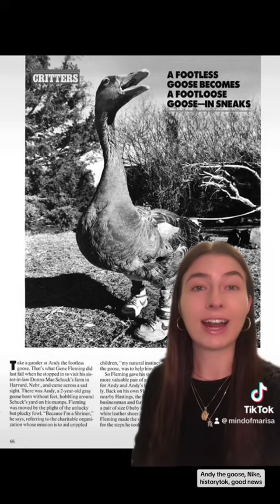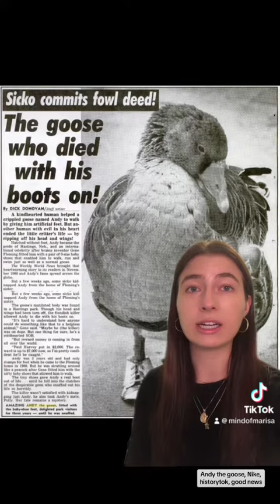The Story of Andy the Goose Who Wore Nikes